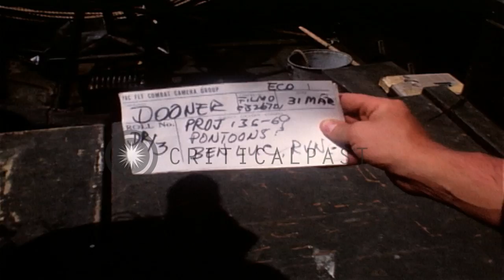U.S. Sailors operating River Patrol boats on the Bassac River in Vietnam HD Stock Footage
U.S. Sailors operating River Patrol boats on the Bassac River in Vietnam

US sailors aboard River Patrol Boats during a patrol in the Bassac River, Vietnam. An M-2 Browning .50 cal. machine gun at the stern of a boat. Men man their .50 cal. machine guns. Heavy foliage alongside the riverbank. Officers pour water on the engine of the boat. Lieutenant Lemon and Lieutenant Riedel man their machine guns. They load ammunition belts in the guns. A helicopter in flight. Location: Vietnam . Date: March 31, 1969.

57,000+ broadcast-quality historic clips for immediate download.